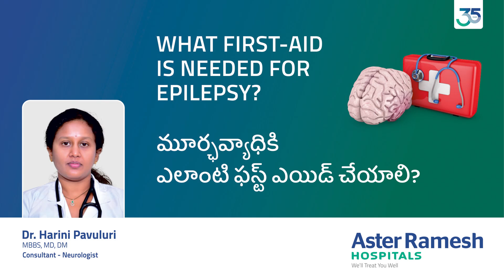First-Aid for Epileptic Seizure | Dr. Harini Pavuluri | Aster Ramesh Hospitals, Vijayawada.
Learn about the immediate safety and first-aid measures that need to be taken when a person suffers an Epileptic Seizure or fits, from our expert Dr. Harini Pavuluri, Consultant - Neurologist, Aster Ramesh Hospitals.